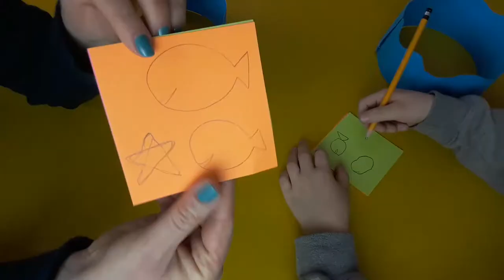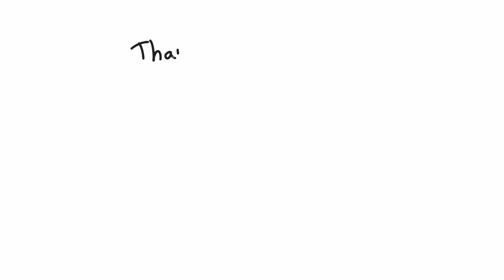Ocean Paper Crown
Check out this cute underwater crown!

Here's what you'll need:
1. You can use our printable PDF sheet if you'd like, or use colored paper and draw on it.
2. Scissors
3. Glue
4. Stapler

Have fun!